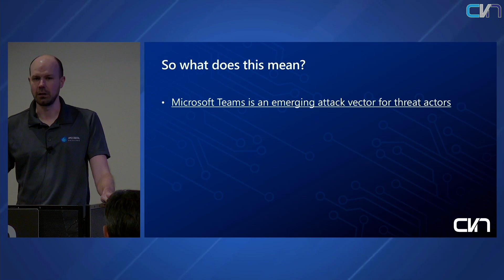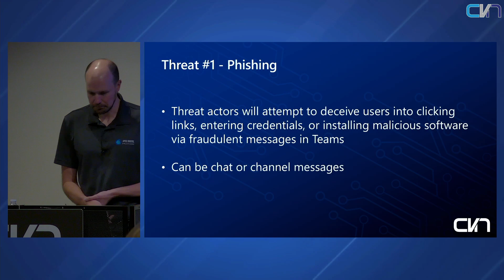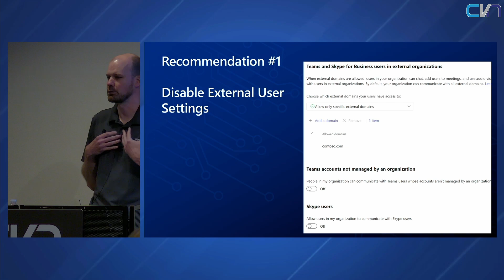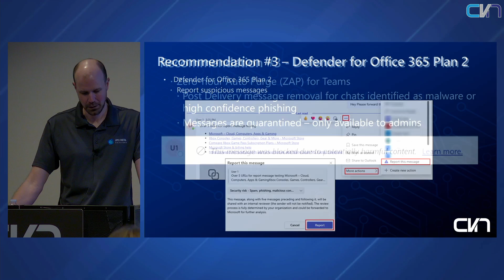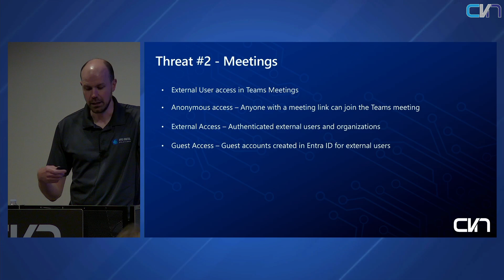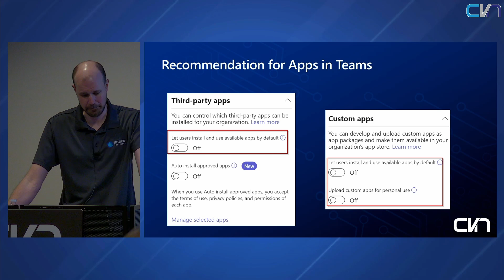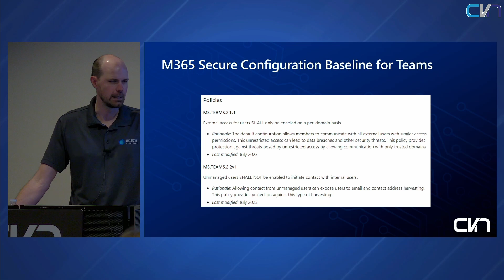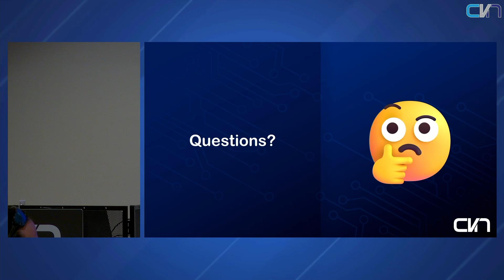2024 - Sean Flahie - Protect Your Microsoft Teams Environment Against the Latest Threats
With the explosion of Microsoft Teams users worldwide, the Microsoft 365 and Teams platforms have become prime targets for threat actors looking to steal data, phish end users, and infiltrate company systems for financial gain. This session will explore how to use existing policies and settings to protect against phishing and malware threats, prevent unauthorized access from external and anonymous users, as well as identity security risks from 3rd party apps within Microsoft Teams.  Along with Teams policies and settings, there are a variety of other Microsoft 365 tools that can be leveraged to improve your Microsoft Teams security posture. This session will review these tools and how they can be configured to best fit your organization's needs.

This session will also walk through the recent release of the Microsoft 365 Secure Configuration Baseline by CISA (Cybersecurity & Infrastructure Security Agency) with a specific focus on the Microsoft Teams recommended configuration.

Walk away from this session with some real-world guidance on how to protect your Microsoft Teams environment against the latest threats.